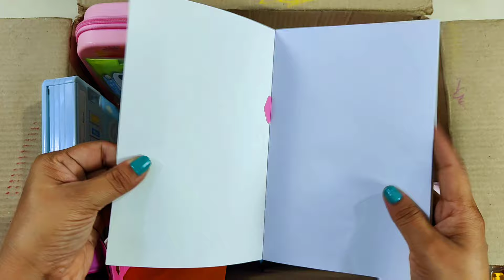Huge Stationery Collection in Big Box, 3D Eraser Set, Collection Of Pencil Case, Stationery kit, Pen